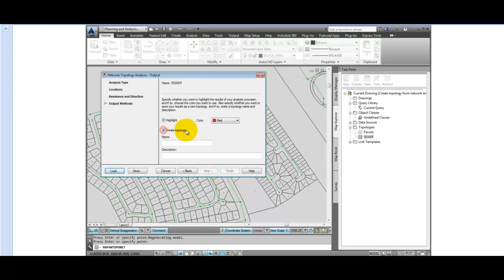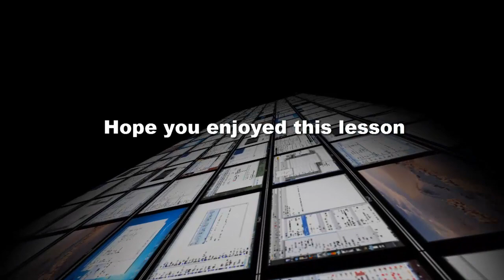Creating a Topology Based on an Analysis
AutoCAD Map 3D 2014
Hope you enjoyed this lesson on Creating a Topology Based on an Analysis.
to see this training course.